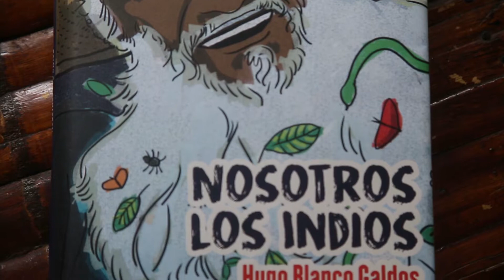Roberto Ojeda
Roberto nos comparte su inquietud de enlazar las luchas del campo con la ciudad, ya que los dos espacios se benefician del agro. Además nos reta a repensar la forma actual que tenemos de organizarnos.